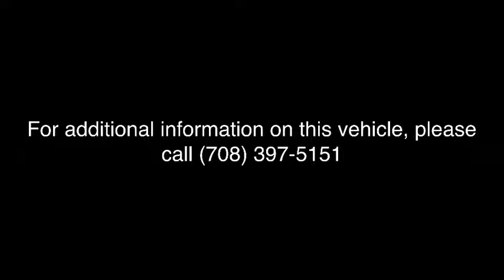1997 Harley Davidson XL1200C CUSTOM Elmhurst, Melrose Park, Stone Park, Aurora, IL, Northwest Indian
CUSTOM Used 1997 Harley Davidson XL1200C CUSTOM available in Elmhurst, IN at Chicago Cycles and Motorsports. Servicing the Melrose Park, Stone Park, Aurora, IL, Northwest Indiana area.
1997 Harley Davidson XL1200C CUSTOM  - Stock#: C-9462 - VIN#: 1HD1CAP19VY229462

LOADED! AND THEN SOME. LOOK AT EVERY PIC CAUSE THERE IS SO MUCH TO THIS BIKE. CHROME RIMS, MATCHING PULLY, ROTORS,,,,,,,,,,,,STRETCHED TANK. CUSTOM PAINT. DIGITAL SPEEDO. SCREAMING EAGLE PIPES. AND SO MUCH MORE. WELL OVER 10K INVESTED IN THIS BIKE. CALL QUICK THIS WON'T LAST LONG 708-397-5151